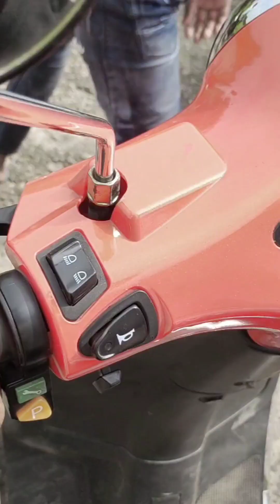fast time youtube video